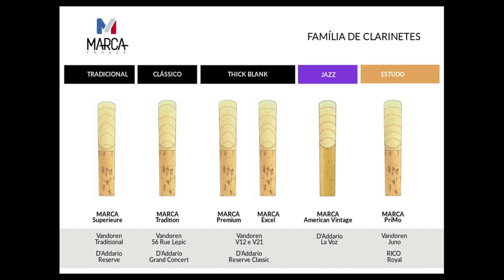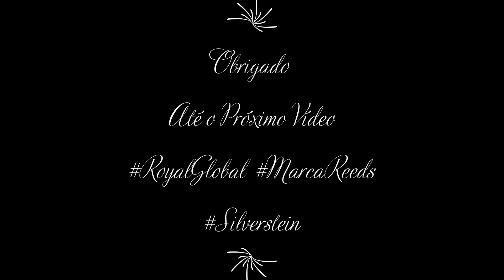46. Fluxo de ar. Como saber se está fazendo certo.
Fluxo de ar. Como saber se está fazendo certo.

Alphonsos de Melo Silveira
Clarinetista da Orquestra Sinfônica da Paraíba
Prof. de Clarinete da Banda Euterpe de Portalegre / PT
Prof. de Clarinete do Conservatório José Siqueira
Artista Royal Global
Artista Marca Reeds
Artista Silverstein Works

Marca France no Brasil e Via Sinfônica.